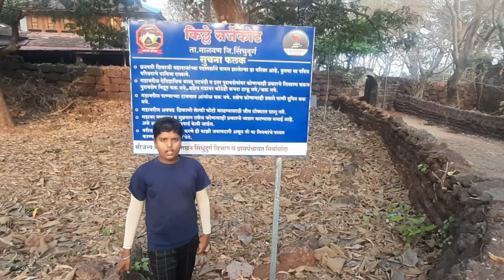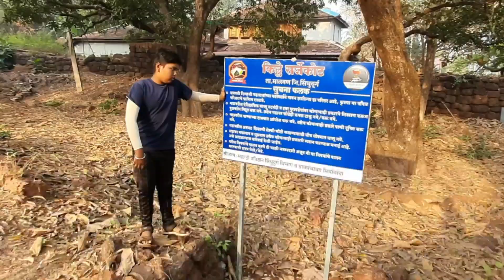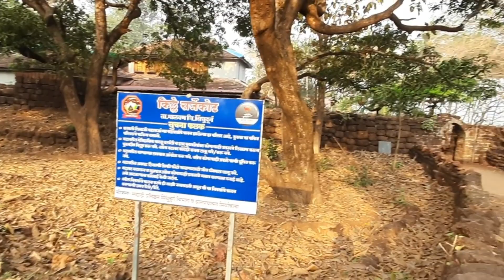सर्जेकोट किल्ला | मालवण | सिंधुदुर्ग | Sarjekot Fort | Malvan | Sindudurg | District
मालवणहून एसटीने सर्जेकोटला जाता येते. सर्जेकोट स्टॉपपासून १० मिनिटात चालत किल्ल्यावर पोहोचता येते. सर्जेकोट पंचक्रोशी मच्छीमार सहकारी सोसायटी पासून डाव्या हाताने जाणाऱ्या रस्त्याने थेट किल्ल्यात जाता येते. मालवणहून रिक्षा ठरवूनही किल्ल्यावर जाता येते. मालवण - सर्जेकोट अंतर ४ किमी आहे.
शिवाजी महाराजांनी सिंधुदुर्ग किल्ल्याचे रक्षण करण्यासाठी राजकोट, पद्मगड आणि सर्जेकोट हे उपदुर्ग बांधले. त्यातील सर्जेकोट हा किल्ला कोळंबखाडीच्या मुखावर बांधलेला आहे. वेडीवाकडी वळणे असलेल्या कोळंबच्या खाडीत पावसाळ्यात महाराजांच्या आरमारातील जहाजे नांगरून ठेवली जात असत.
छत्रपती शिवाजी महाराजांनी इ.स. १६६८ मध्ये हा किल्ला बांधला.
सर्जेकोट गडाच प्रवेशद्वार छोटस पण कमानदार आहे. प्रवेशद्वाराच्या बाजूला बुरुज आहे. आतल्या बाजूला घरे आहेत. त्यांच्या कडेने चालत गेल्यास आपण बालेकिल्ल्यापाशी पोहोचतो. बालेकिल्ल्याचे चारही बुरुज व तटबंदी शाबुत आहे. प्रवेशद्वार नष्ट झालेले आहे. बालेकिल्ल्यात विहिर, तुळशी वृंदावन व तटावर जाण्याचे जिने आहेत. बालेकिल्ल्यात झाडी माजली असल्यामुळे इतर अवशेष दिसत नाहीत. किल्ल्याच्या समुद्राकडील बाजुची तटबंदी व बुरुज शाबुत आहेत